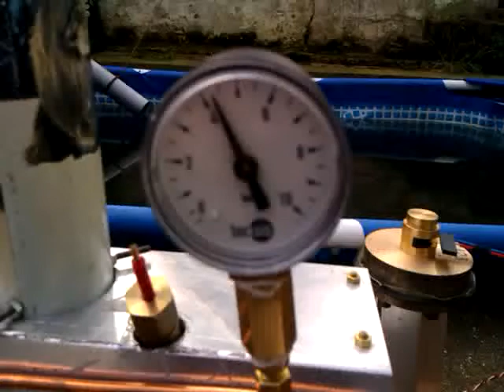VIDEO0167 pop veiligheid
Zelfbouw veiligheid test op stoom, druk zakt niet genoeg omdat er nog groot vuur inzit, daarom draai ik ook de stoomkraan nog open totdat de veiligheid dicht popt.